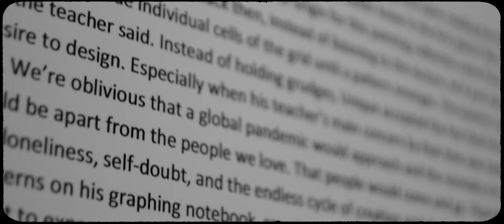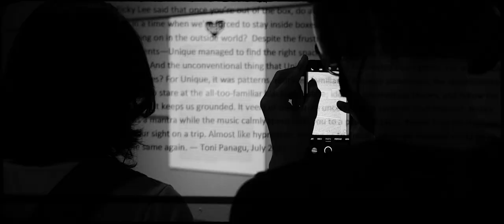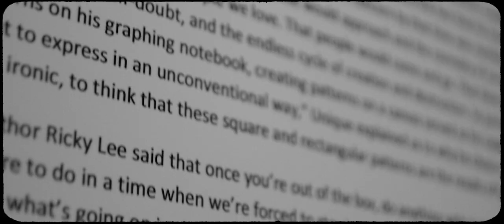Unique Salonga - OBLIVION | AUDIO-VISUAL EXHIBITION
A film by Charlon Serrano

Secre Fresh Gallery

Thank you for showing your support to Unique Salonga's first ever audio-visual exhibit 'Oblivion'.